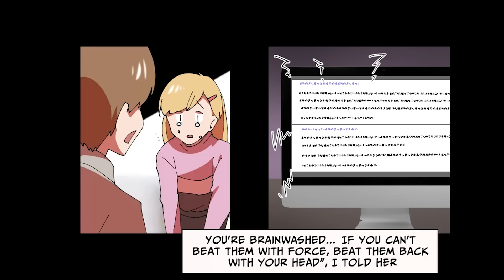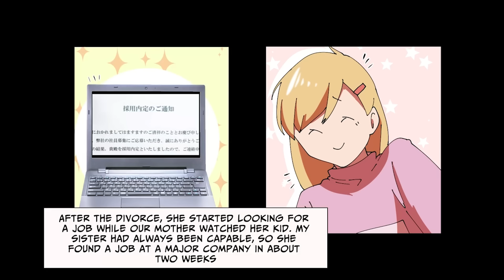[Manga Dub] While pregnant my mother in law fed me what I thought to be allergy free [Compilation]